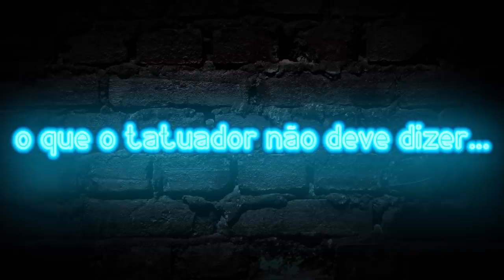CUSPINDO TINTA | TATUANDO EM DUPLA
Sétimo episódio do canal Cuspindo Tinta

Bem-vindos ao CUSPINDO TINTA. O canal onde rolam papos espontâneos sem mimimi. Gabi Duff e Marina Filizola tratam de temas que muitas pessoas ainda consideram tabu de maneira descontraída.

TODA QUINTA @ 12h episódio novo!

Uma produção:
Art Intel Media

Licenses:
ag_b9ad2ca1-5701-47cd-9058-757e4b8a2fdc